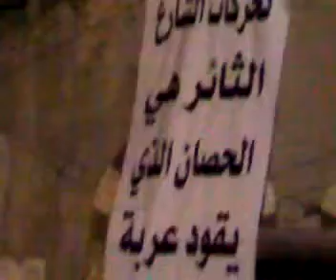7 10 Homs أوغاريت حمص حي باب هود, مظاهرة مسائية في جمعة المجلس الوطني , ويطالبونه بضم هيثم المالح